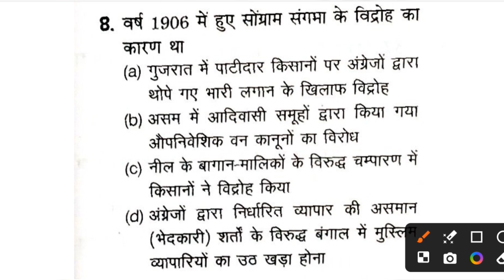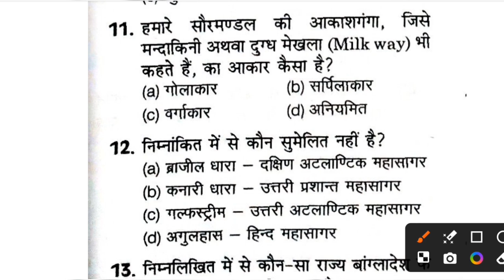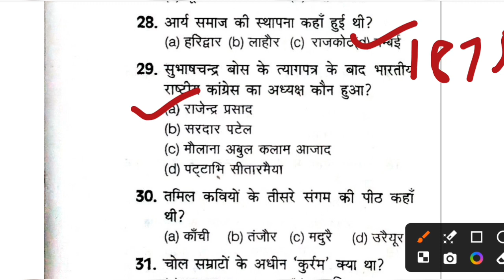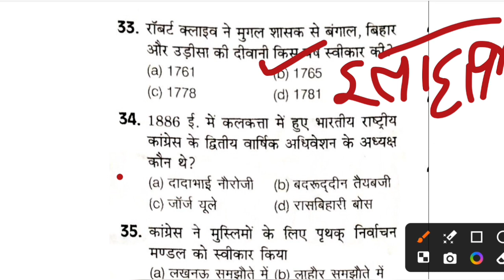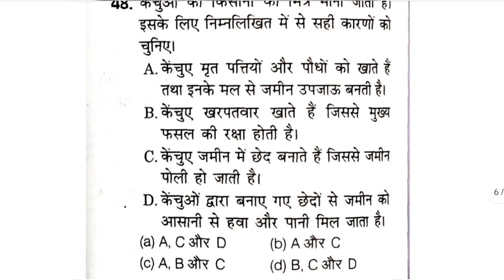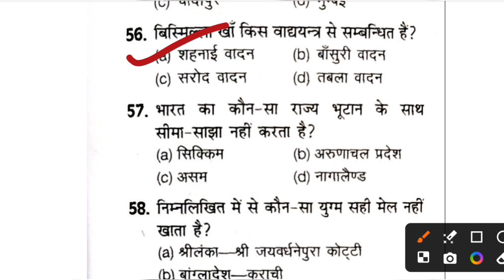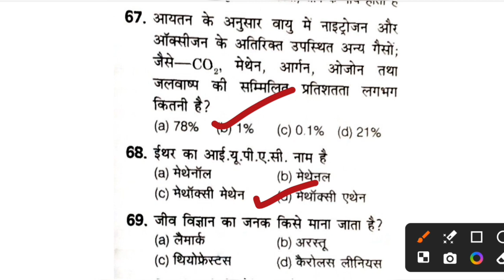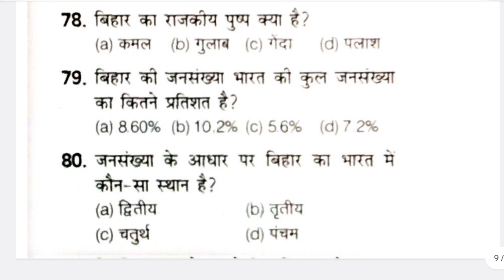BIHAR DELED 2024 EXAM GK/GS 80 MCQ QUESTIONS || DELED EXAM PRACTICE SET 03 || TOP LEVEL QUESTIONS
Topic: BIHAR DELED EXAM GK GS 80 MCQ QUESTIONS, BIHAR BED , BPSC, BPSC TEACHER, BIHAR EXAM ETC... 💯🔥